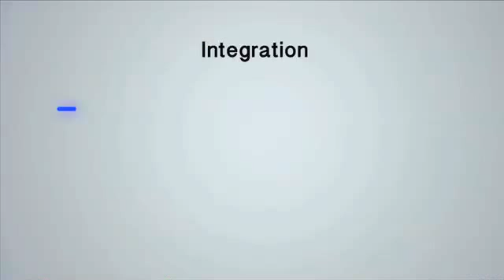CONFERENCE BORLOO nn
AVANT PREMIERE CONFERENCE JEAN-LOUIS BORLOO